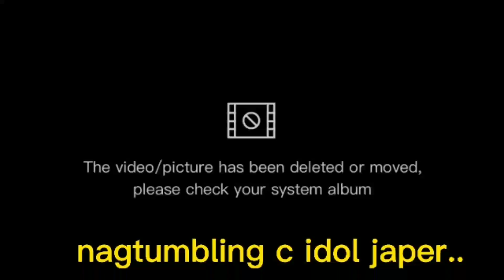c idol japer sniper tumambling.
ating saksihan ang pag tumbling ni idol japer sniper